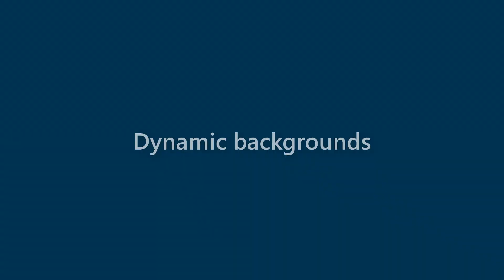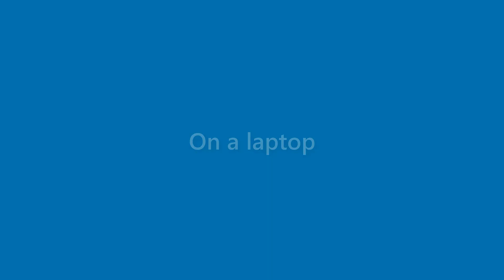Finn Morrow - appearance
Name Look - Finn Morrow - appearance. In this video we present "Finn Morrow" name look and feel in various scenarios.
This video will cover:
How does "Finn Morrow" look as a personal letterhead?
How does "Finn Morrow" look on a business card?
How does "Finn Morrow" look on a computer/laptop screen?
How does "Finn Morrow" look with different background colors?
How does "Finn Morrow" look with various fonts?